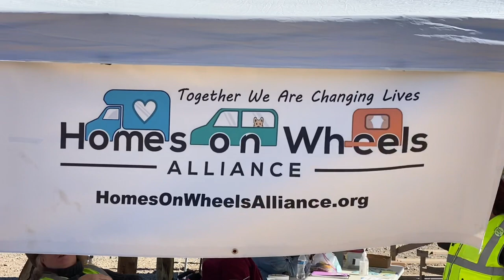HOWA January 2022 RTR “Rubber Tramp Rendezvous” at Quartzite Arizona. 🚐🦮😶‍🌫️💨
Nikita & I first attendance to the Homes on Wheels Alliance Rubber Tramp Rendezvous. Observing the knowledge and positive energy of fellow vandwelling Nomads.  Thank you Bob Wells and Volunteer Staff members.  Until we meet again, “See You Down The Road” 🚐🤗🐕‍🦺😶‍🌫️💨 “homesonwheelsalliance.org”